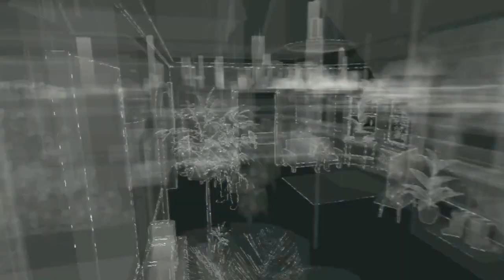Lets Play - Watch Dogs - Epi 02 - Happy Birthday ... Ya Peeping Tom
Since The Upcoming Of Watch Dogs 2 Is Upone Us I Figured I'd Go Ahead & Bring This Gem Of Watch Dogs 1 To Us All So Without Further Ado Lets Play Watch Dogs

(Also Would Like Feedback On Any Games You All Would Like To See Me Do A Lets Play On So Feedback Is Encouraged Thank You)

My AMV Channel:
(More Coming Soon Been Busy With My Gaming Videos)